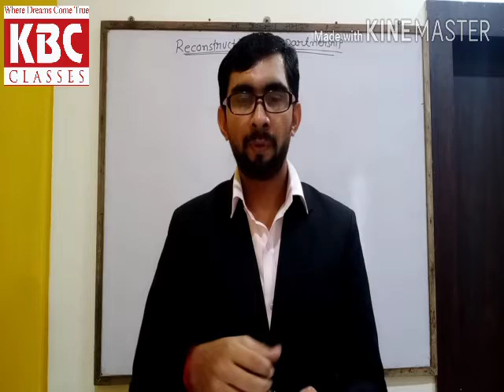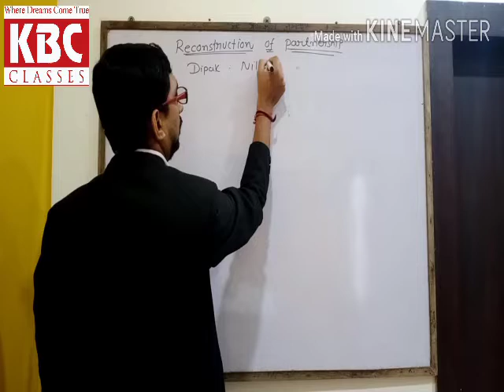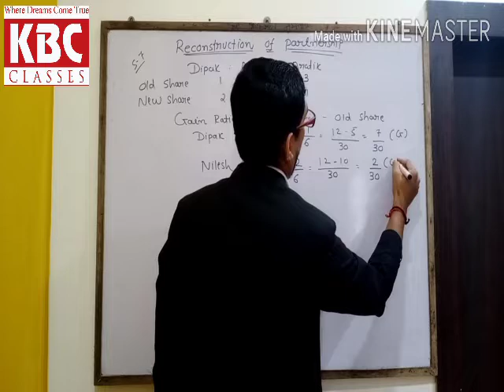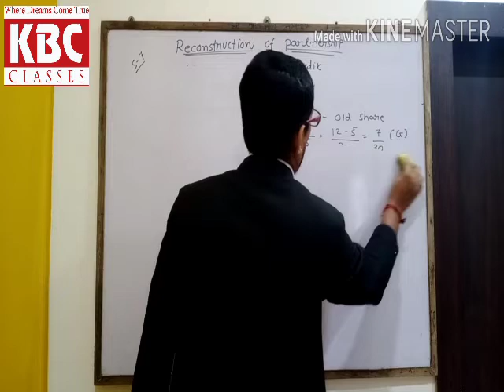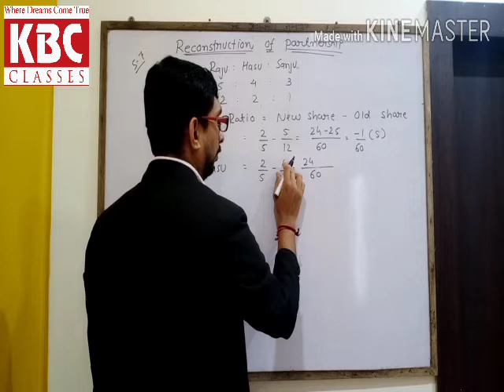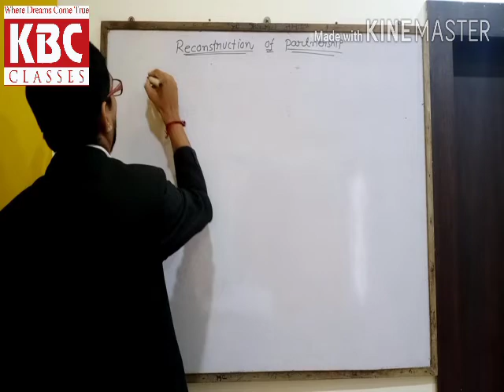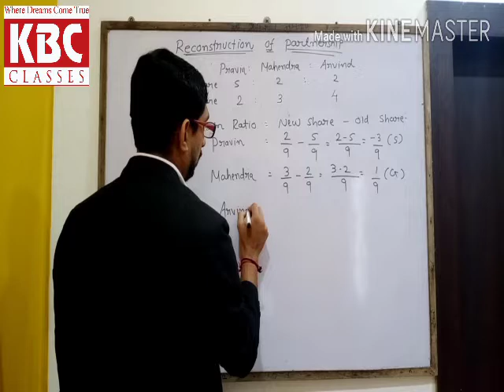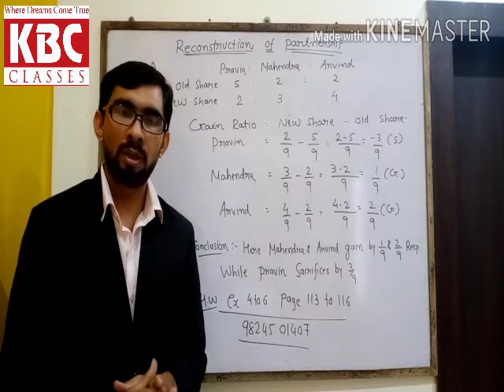Reconstruction of partnership,Lecture 4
12 th commerce,Account,party,chapter 4,By.Prof.Hardik Bhatt